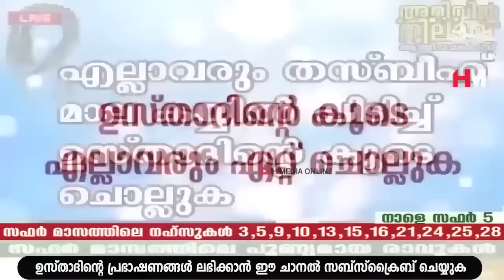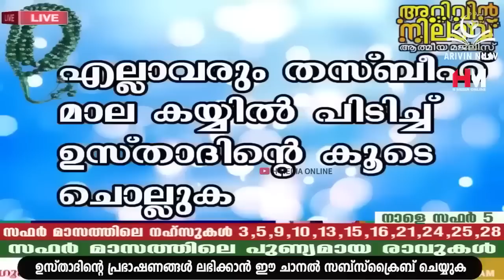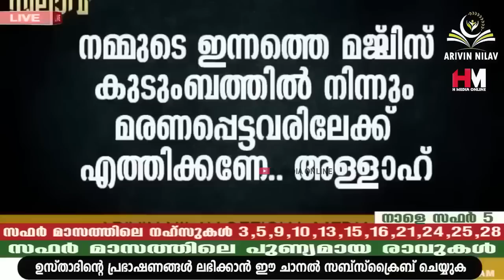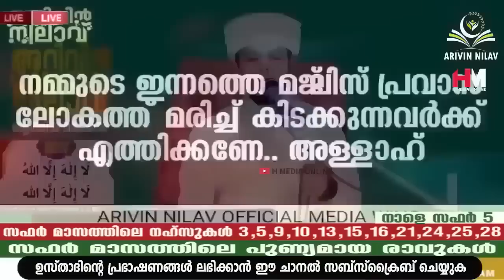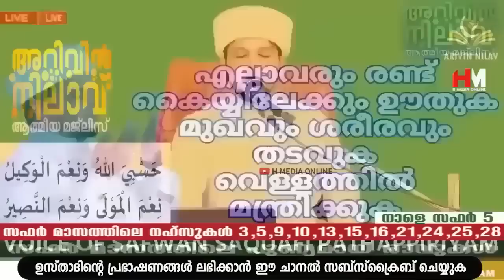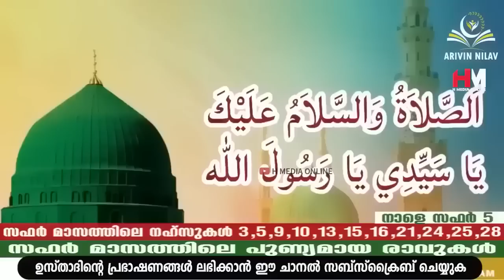ഇന്ന് വെള്ളിയാഴ്ച; ഉസ്താദിന്റെ കൂടെ നമുക്ക് അൽ കഹ്ഫ് ഓതാം | Safuvan Saqafi pathappiriyam | Al Kahf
Assalamualaikum,

Topic :-
 ഇന്ന് വെള്ളിയാഴ്ച; ഉസ്താദിന്റെ കൂടെ നമുക്ക് അൽ കഹ്ഫ് ഓതാം
Arivin Nilav
Ramalan Dhikr
Al Kahf
Safuvan Saqafi
Haddad
Ramalan
Ramalan Nilav
Ramalan Diqr